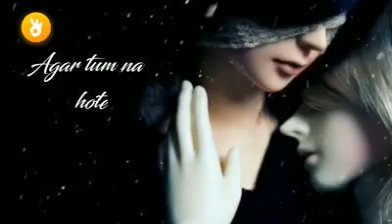💝💝New WhatsApp Status💘💘 . Agr Tum Na Hote..